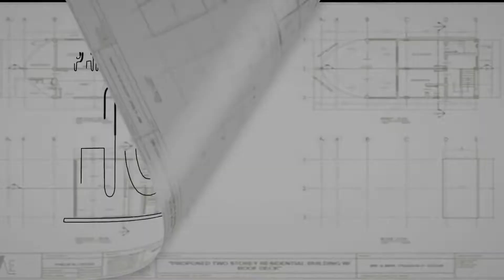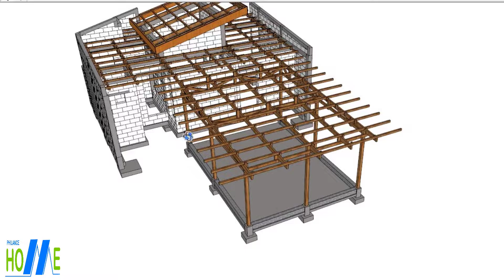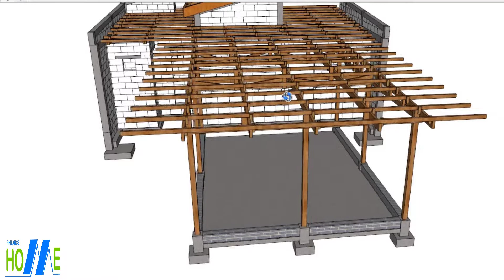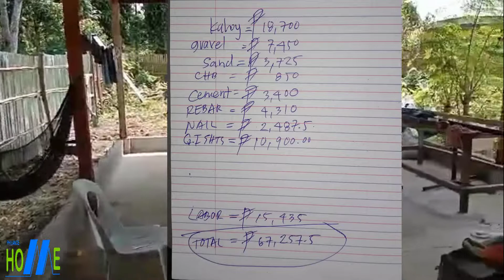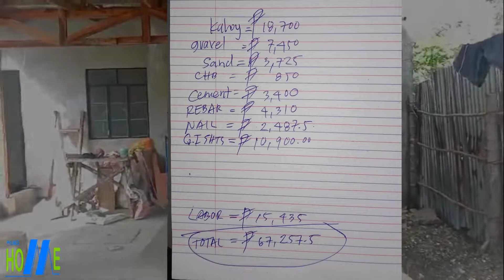| SAN AABOT ANG HALAGANG 70K PESOS MO ? 4.6m x 6.0m Storage!😱🏠🇵🇭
This Video shows how a 70K Php can go. 4.6m x 6.0m Storage.

Hope you like it :-) And if you do so,

Intro: Credit to RoJ

Software Used:
* Sketch Up - 3D Modelling
* Lumion - Rendering & Animation